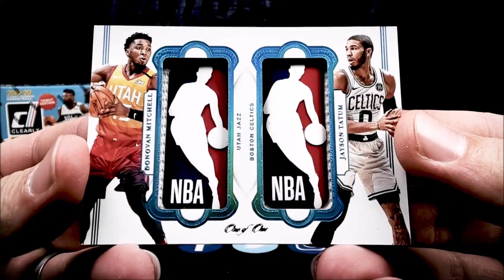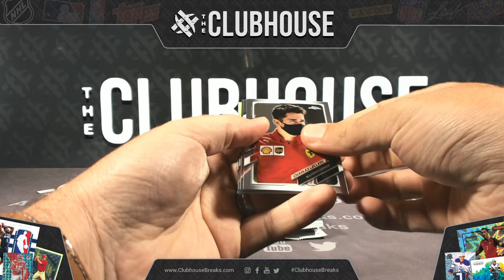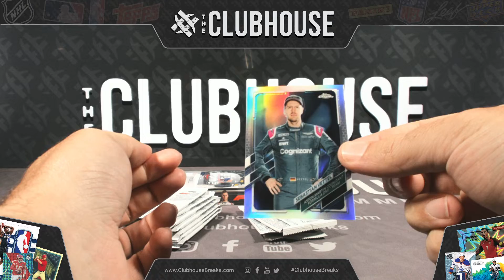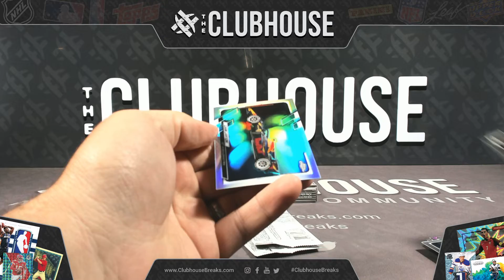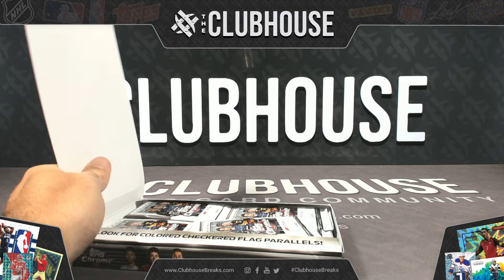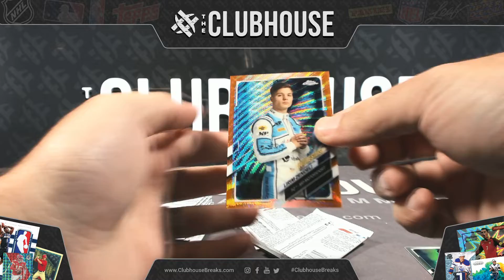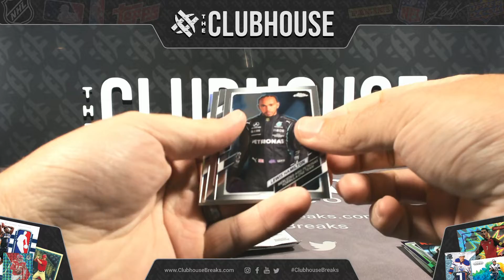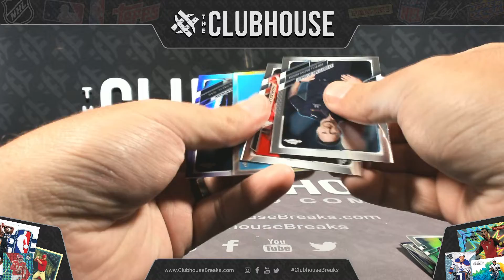RUBBIN'S RACIN' : 2021 Topps Formula 1 Chrome Hobby + Lite PICK YOUR PRICE Group Break #7853